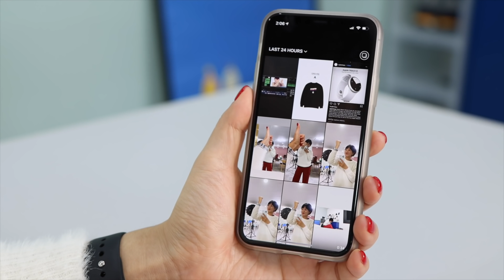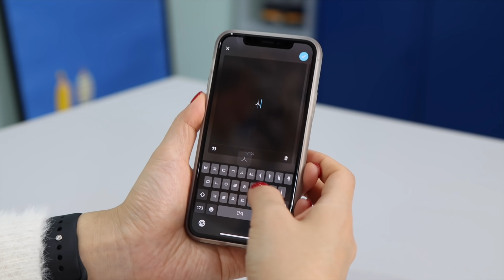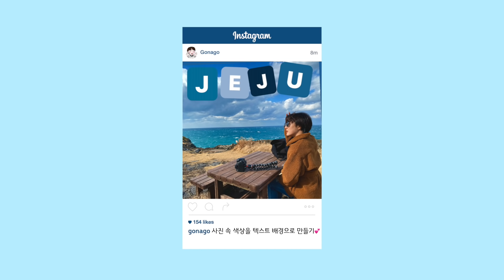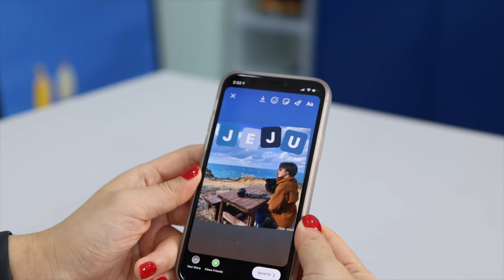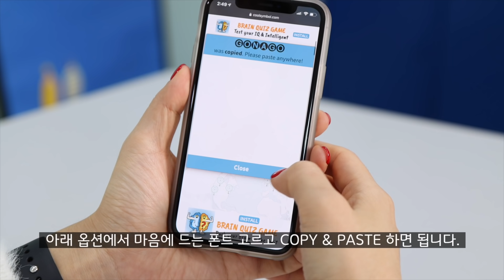인스타그램 꿀팁 I 멈춰있는 내 스토리 인싸스럽게 만들기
인스타 바보에서 인스타그램 중독을 지나 이젠 스토리그램 중독이 되어버린 고나고입니다🙆🏻‍♀️